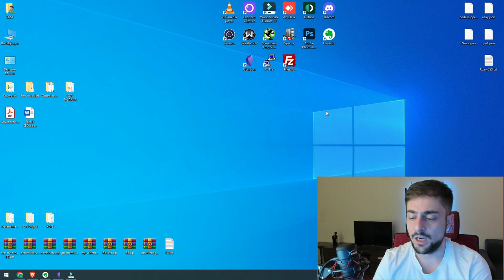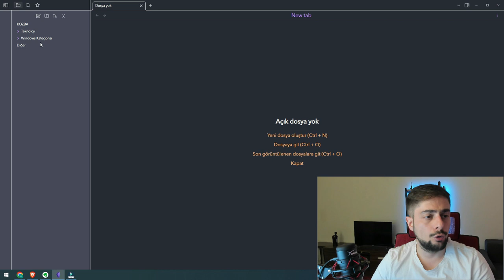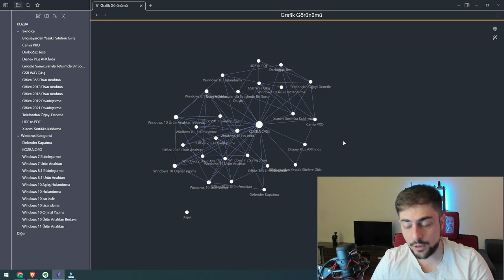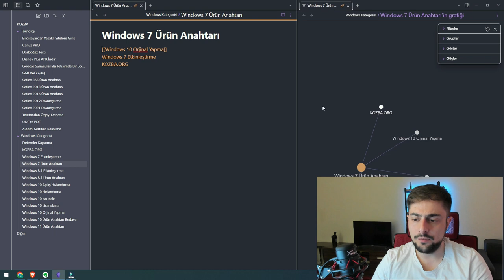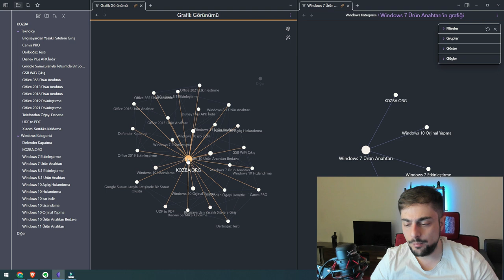İç Linkleme'de Nöron Mantığı - Obsidian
İç Linkleme'de ve iş geliştirmede kullanabileceğiniz obsidian yazılımının temel çalışma mantığını sizlere aktarmaya çalıştık.